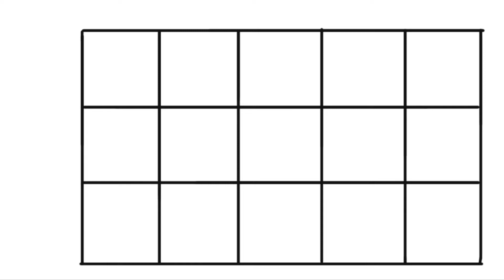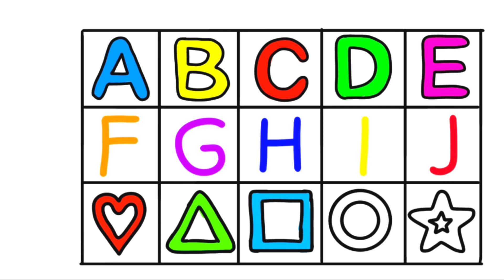Alphabet song | Read and Write The Alphabet | A - J | ABC | heart triangle square circle star